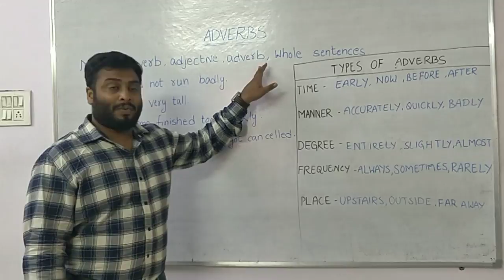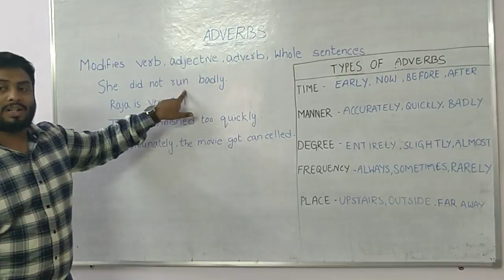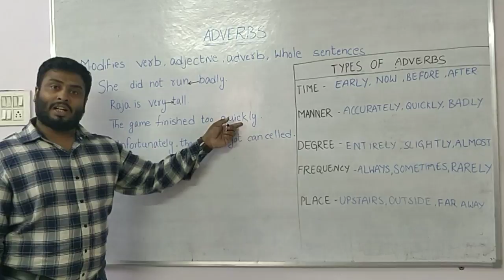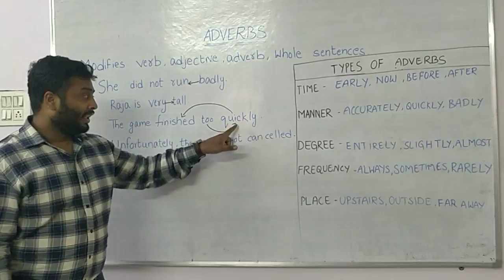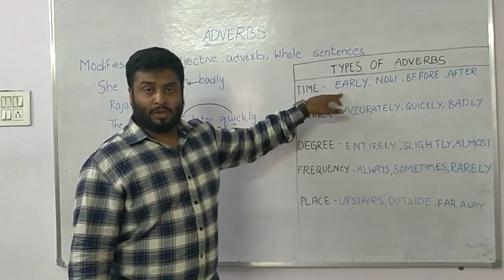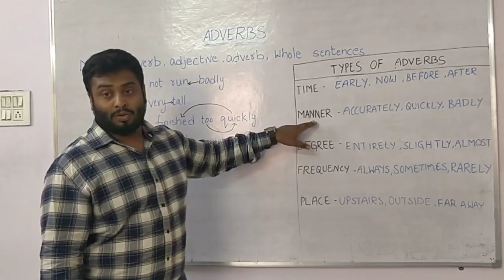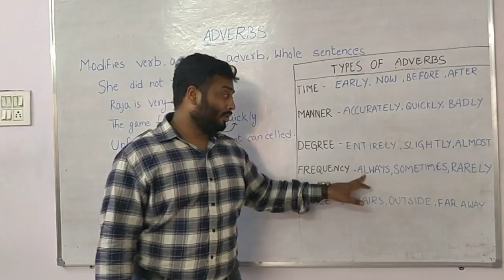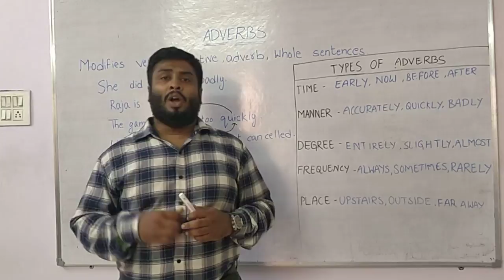Adverbs in Telugu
Soma Shekar